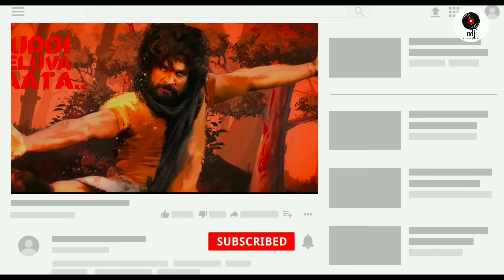ALL ABOUT PUSHPA MOVIE | Allu Arjun | Rashmika Mandana | Fahad Faasil | movie jock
created by: movie jock

hi friends tomra dekcho movie jock asa Korchi tomra sobai valo acho akhon amra Kotha bolbo pushpa movie nie. Ai videote amra Kotha bolbo pushpa movier trailer, teaser nie ta charao Kotha hobe pushpa movier song nie . Pushpa movier golpo somondhey . Pushpa movie te AlluArjun er somvabo chomito chara RashmikaMandana abong FahadFaasil er chonito nieo amra Kotha bolechi ai video te . pushpa songs abong Pushpa trailer er upor amader motamot o deachi amra ai videor modhye . Ai video ta onek Kosto kore bannao akta video jodi tomader video ta valo lage tahole video tike like Kore dio ar jodi channel e notun hoe thako tahole amader channel moviejock K subscribe Koredio .

Topic covered in this video :
Pushpa movie,
Pushpa,
Pushpa movie trailer,
Pushpa teaser,
Pushpa songs,
Allu Arjun,
rashmika mandanna,
movie jock
Fahad faasil
allu arjun pushpa
pushpa telegu movie